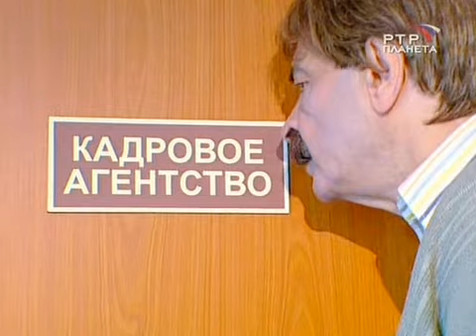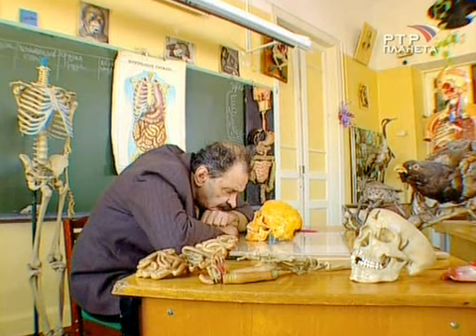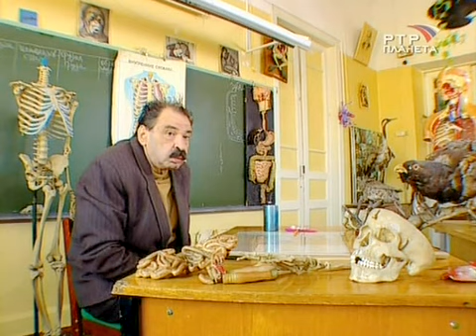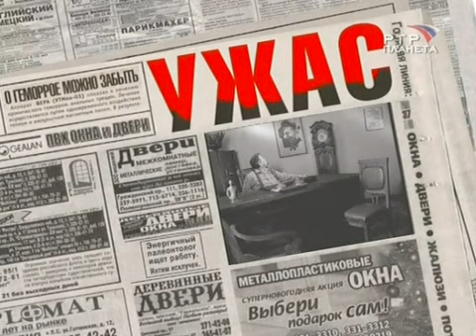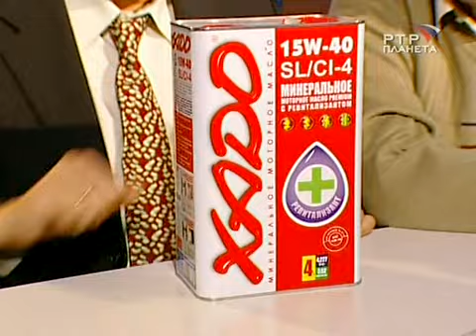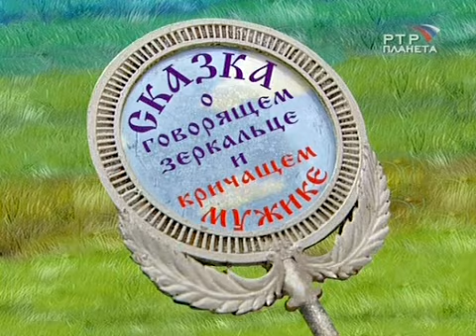Городок - 2007 - эпизод 20 - вакансии нашего городка